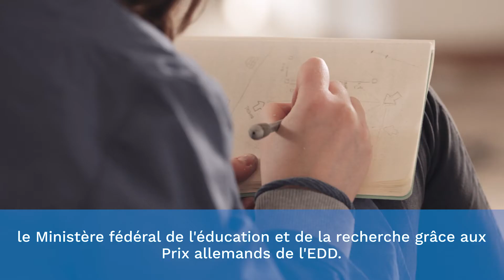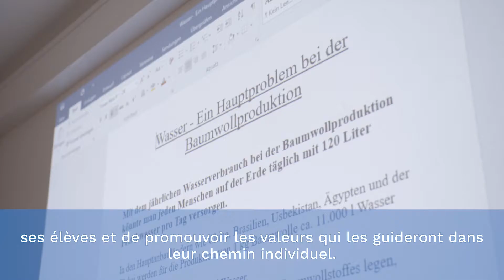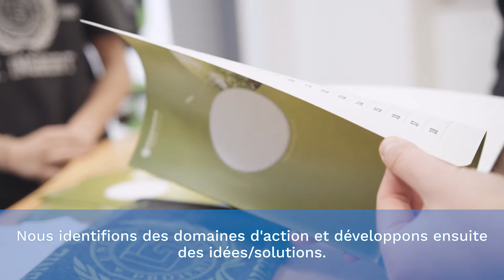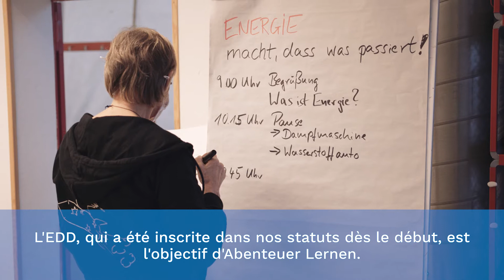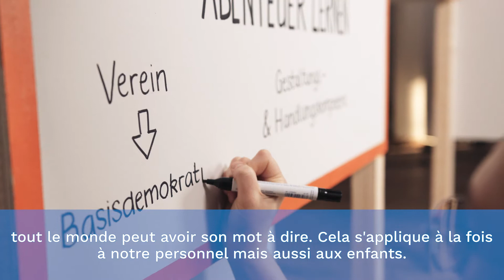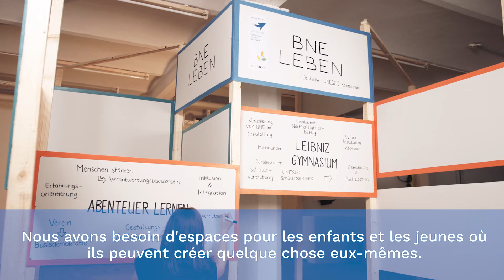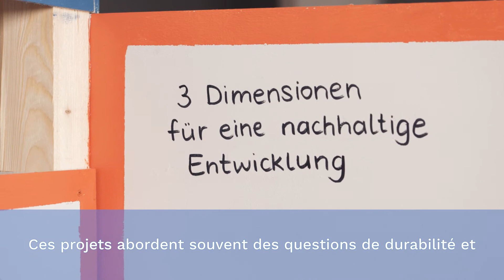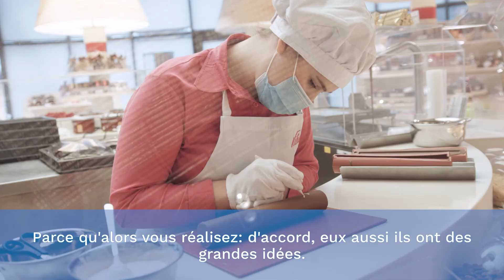Vivre l'EDD: Lieux de transformation (1/3)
Comment l'éducation au développement durable (EDD) contribue-t-elle à rendre notre société plus résiliente pour l’avenir ? Comment, où et qu’apprenons-nous afin de façonner activement la transformation durable nous-mêmes? Dans la première vidéo de la série " Vivre l’EDD", la parole est donnée aux personnes qui conçoivent des environnements d'enseignement et d'apprentissage à travers l’approche holistique de l'EDD (Whole Institution Approach), et qui transmettent des compétences permettant aux apprenants de faire avancer la transformation sociale. Renseignez-vous davantage sur les compétences au cœur de l’EDD, et sur les approches qui sont en cours de mise en œuvre en Allemagne.

*** Série de vidéos "Vivre l'EDD" ***

Pour marquer le lancement du nouveau programme de l'UNESCO sur l'éducation au développement durable "EDD pour 2030", la série de vidéos "Vivre l’EDD" présente des exemples de mises en œuvre réussies de l'EDD en Allemagne. Sur la base des points focaux du nouveau programme - actions transformatrices, changements structurels et le futur technologique - des acteurs allemands ont été reconnus pour leur engagement par rapport à l'EDD par la Commission allemande pour l’UNESCO et le ministère fédéral de l'éducation et de la recherche dans le cadre des prix EDD.